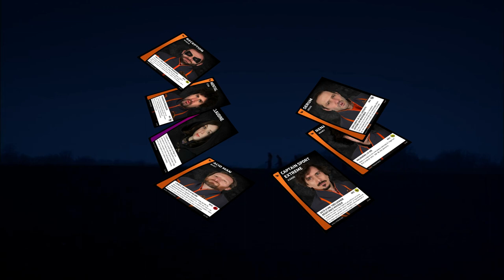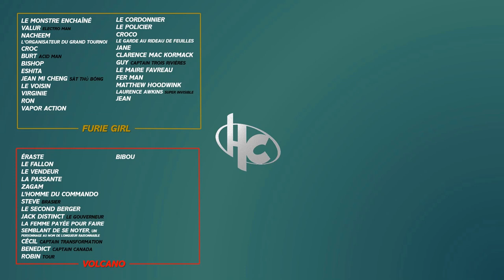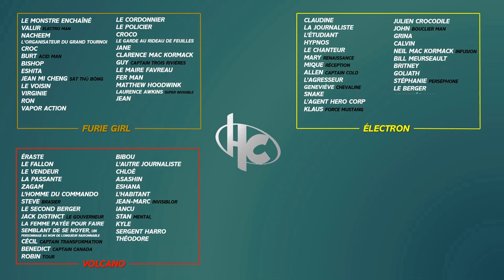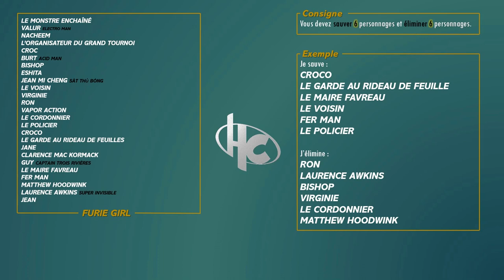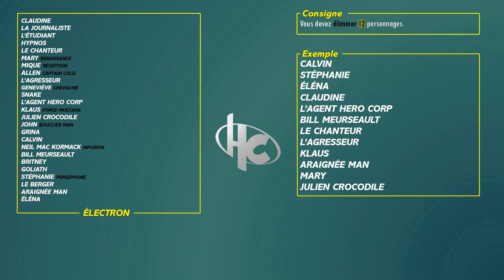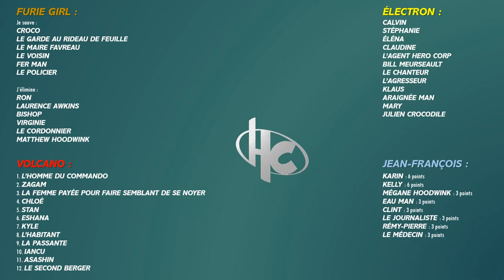Hero Corp Survivor • Manche 1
Chers HéroCopains, chères HéroCopines,

Cette description spoile le contenu de la vidéo. Je vous suggère de la visionner avant de lire la suite.

Pour éviter que vous lisiez trop vite l'essentiel, laissez-moi vous raconter une petite anecdote sur la profondeur de la mer Méditerrannée. La Mer Méditerrannée fait 5 267 mètres de profondeur. J'espère que cette anecdote de qualité, de par la richesse de son intérêt diffusant une atmosphère de satisfaction sans précédent, vous aura permis de passer un moment haut en couleur. Grâce à elle, la profondeur de la Mer Méditerrannée n'a plus aucun secret pour vous. Vous pouvez ainsi vous amuser chez vous à comparer toute une panoplie de profondeurs en utilisant celle de la Mer Méditerrannée comme référence. Quelle ne fut pas l'intensité de mon éclat de rire lorsque je découvris avec surprise que la profondeur d'un pneu était de 9 millimètres, et qu'il faut donc empiler 50 millions de pneus pour atteindre celle de la Mer Méditerranoche ! Ah ah ah ah ! J'en ris encore de bon cœur. Mais ne croquons pas dans nos meilleures tranches de poilade dès maintenant, sinon après on va s'étouffer ! Allez, place au jeu.

Ils sont 100 en compétitions, à la fin il n'en restera qu'un.

|:| LES PERSONNAGES |:|

• FURIE-GIRL •
Le monstre enchaîné (Benjamin Savarit)
Valur ✌Electro Man✌ (Erik Gerken)
Nacheem (Pascal Elso)
L'organisateur du Grand Tournoi (Matthieu Lemeunier)
Croc (Davy Mourier)
Burt ✌Acid Man✌ (François Podetti)
Bishop (Stéphan Wojtowicz)
Eshita (Constance Pittard)
Jean Mi Cheng ✌Sát Thủ Bóng✌ (Patrick Vo)
Le voisin (Baptiste Lecaplain)
Virginie (Christophe Vandevelve)
Ron (Christophe Arnulf)
Vapor Action
Le cordonnier (Jean-Luc Lemoine)
Le policier (Salvatore de Filippo)
Croco
Le garde au rideau de feuille (Nicolas Berno)
Jane (Nathalie Roussel)
Clarence Mac Kormack (Jean Lescot)
Guy ✌Captain Trois Rivières✌ (Disiz la Peste)
Le maire Favreau (Pascal Légitimus)
Fer Man (David Marsais)
Matthew Hoodwink (Hubert Saint-Macary)
Laurence Awkins ✌Super Invisible✌ (Didier Bénureau)
Jean (Julien Josselin)

• VOLCANO •
Éraste (Charles Clément)
Le Fallon (Quentein Baillot)
Le vendeur
La passante (Sandra Dalhie-Goyer)
Zagam (Guillaume Bats)
L'homme du commando (Laurent Hugny)
Steve ✌Brasier✌ (Gérard Darier)
Le second berger (Fabrice Andrivon)
Jack Distinct (Pascal Demolon)
La femme payée pour faire semblant de se noyer (Sarah Vernette)
Cécil ✌Captain Transformation✌ (Philippe Noël)
Benedict ✌Captain Canada✌ (Michel Courtemanche)
Robin ✌Tour✌ (Adrien Ménielle)
Bibou (Jonathan Cohen)
L'autre journaliste (Laura Blasuriya)
Chloé (Justine Le Pottier)
Asashin (Santi Sudaros)
Eshana (Laëtitia Eïdo)
L'habitant (Raphaël Boyes)
Jean-Marc ✌Invisiblor✌ (Oldelaf)
Iancu (Juliette Plumecocq-Mech)
Stan ✌Mental✌ (Arnaud Joyet)
Kyle (François Frappier)
Sergent Harro (Cyril Guei)
Théodore (Jacques Fontanel)

• ELECTRON •
Claudine (Jennie-Anne Walker)
La journaliste (Virginie Gritten)
L'étudiant (Nathan Gabily)
Hypnos
Le chanteur (Tété)
Mary ✌Renaissance✌ (Agnès Boury)
Mique ✌Réception✌ (Étienne Fague)
Allen ✌Captain Cold✌ (Maurice Lamy)
L'agresseur (Roland Munter)
Geneviève ✌Chevaline✌ (Christine Culerier)
Snake (Frédéric Scotlande)
L'agent Hero Corp (Julien Schmidt)
Klaus ✌Force Mustang✌ (Alban Lenoir)
Julien Crocodile (Jonathan Cohen)
John ✌Bouclier Man✌ (Simon Astier)
Grina (Murany Kovacs)
Calvin (Antoine Gouy)
Neil Mac Kormack ✌Infusion✌ (Lionnel Astier)
Bill Meurseault (Bernard Daisey)
Britney (Bérengère Krief)
Goliath (Cédric Chevalme)
Stéphanie ✌Perséphone✌ (Valentine Ravel)
Le berger (Frédéric Boismoreau)
Araignée Man (Alexandre Astier)
Éléna (Émilie Arthapignet)

• JEAN-FRANÇOIS •
Mégane Hoodwink (Josée Drevon)
Ongle Attack
Le vampire de jour (Patrick Puydebat)
Le standardiste (voix) (Guillaume Denaiffe)
Duco (Antoine Cholet)
Kelly (Marie-Eve Perron)
Karin ✌Captain Sports Extrêmes✌ (Arnaud Tsamère)
Brunhilde Moore ✌Miss Moore✌ (Stéphanette Martelet)
Hoger (Pierre Palmade)
Le médecin (François Briault)
John Sénior ✌Rock Head✌ (Jacques Ville)
Rémy-Pierre (Malik Issolah)
Yannick ✌Chauve-Souris Man✌ (Jonathan Lambert)
Le journaliste (Jonathan Pinto-Rocha)
Le citoyen agressé (Etienne Grebot)
Jennifer ✌Sirène✌ (Aurore Pourteyron)
Le chef de village (Franck Beckmann)
Jo (Nicolas Gerout)
Doug ✌Leather Skin✌ (Sébastien Lalanne)
Eau Man (Grégoire Ludig)
Ethan Grant ✌The Lord✌ (Christian Bujeau)
Fourmi-Man (Manu Payet)
Dan (Jean-Luc Couchard)
Clint ✌Poison Man✌ (Stéphane Gourdon)
Le Visiteur du Futur (Florent Dorin)

|:| EXEMPLE À COPIER-COLLER SI VOUS VOULEZ |:|

FURIE GIRL :
Je sauve :

VOLCANO :
1.
2.
3.
4.
5.
6.
7.
8.
9.
10.
11.
12.

À vous de jouer, à vous de pinager !

Le générique d'introduction est chanté par madame Ninna Beniro.
Les musiques utilisées sont « Epic Memories » / Hero Corp Saison 1 et « Hero Squad B » / Hero Corp Saison 3, de monsieur Étienne Forget.